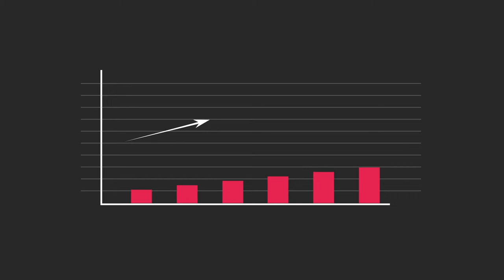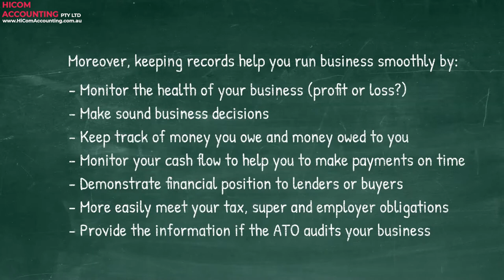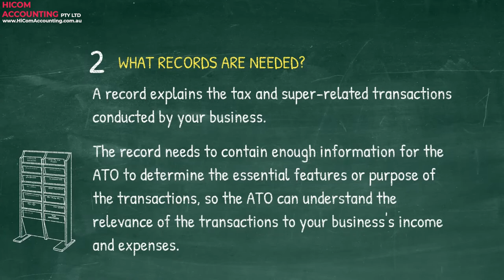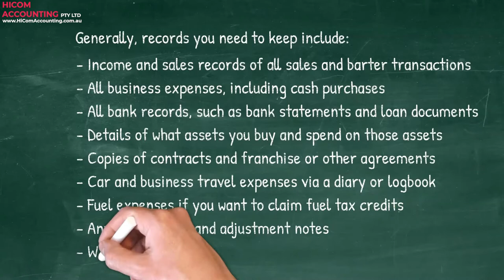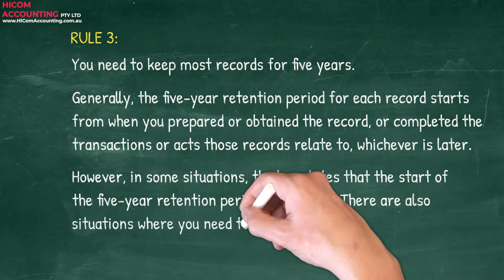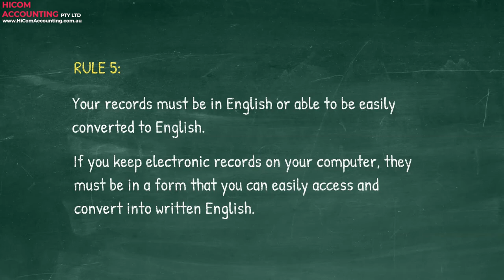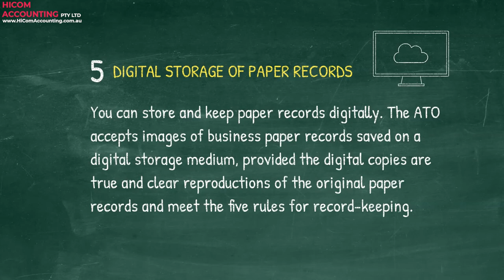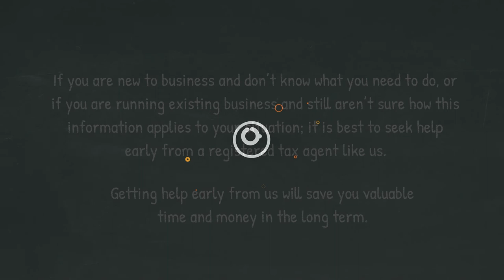Business Records Keeping in Australia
Business Owners!

In difficult times, time spent learning is never wasted.

In this video, you will learn the fundamental rules that apply to all business records as well as why you need to keep accurate and complete records.

𝐇𝐢𝐂𝐨𝐦 𝐀𝐜𝐜𝐨𝐮𝐧𝐭𝐢𝐧𝐠 𝐏𝐭𝐲 𝐋𝐭𝐝
Tax Accountant & Business Advisor in Melbourne